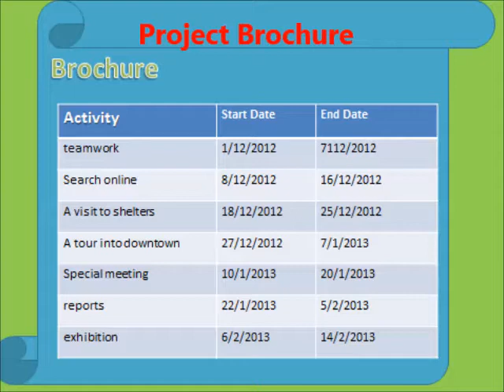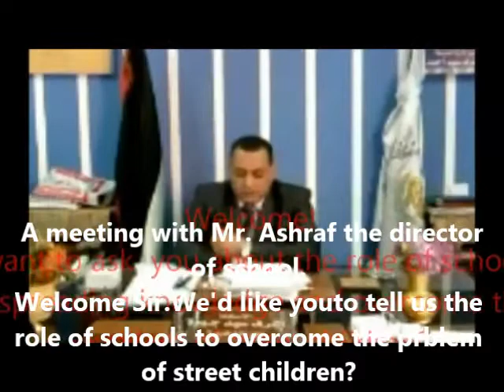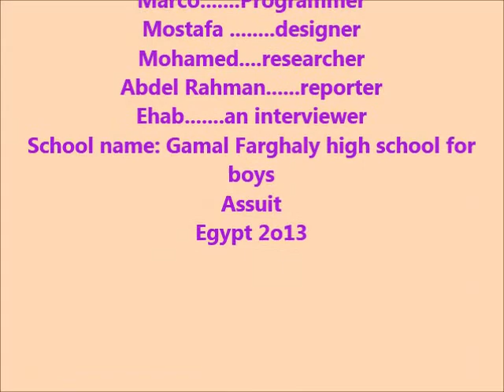Save Children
مشروع تعليمي عن كيفية معالجة مشكلة أطفال الشوارع.
A learning project about finding solutions for street children.